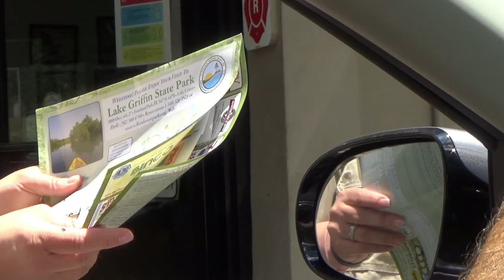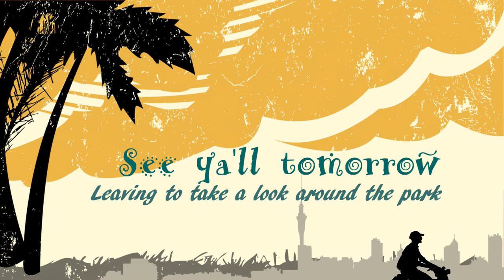Setting up our Aliner Part 1 of 2 @ Lake Griffin State Park, Fl.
In this channel I will be posting things that happen and helps in everyday life. Weather is a how to, DIY, fun things, good times, sceneries, nature sounds, cooking, camping or travels with family and friends.

All will be recorded indoors or outdoors and coming to you in Bits-n-Pieces on Glolu Events.

 Don't miss out on any Bits n Pieces video by Subscribing and Ringing the bell to make sure you will get notifications every time we publish a new video on Glolu Events.